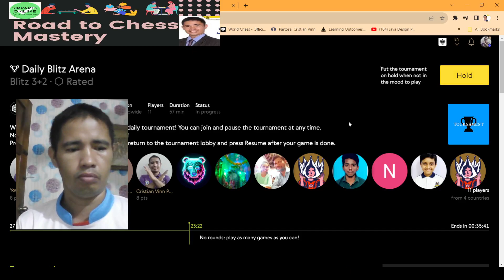King's Pawn Game